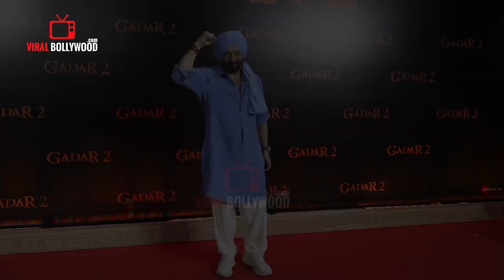Sunny Deol and Ameesha Patel LIVE Dancing | Tara Singh and Sakina at Gadar 2 Grand Premiere